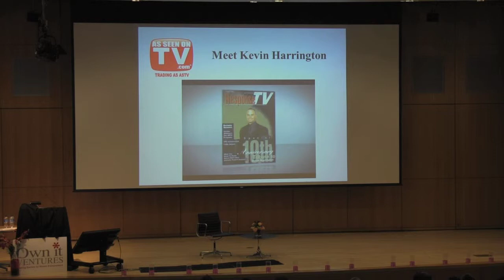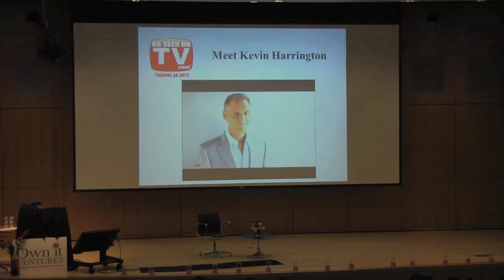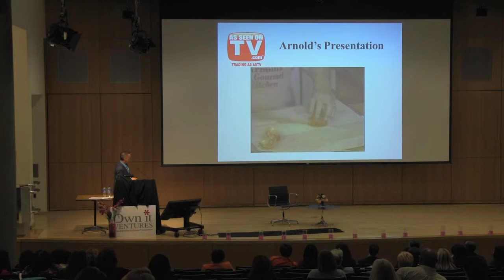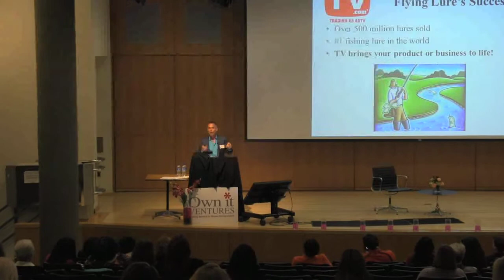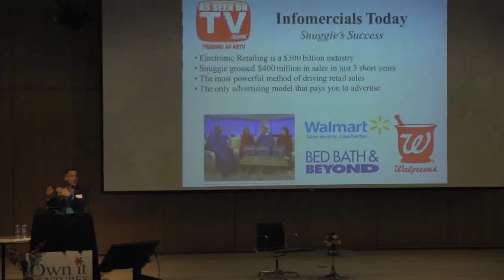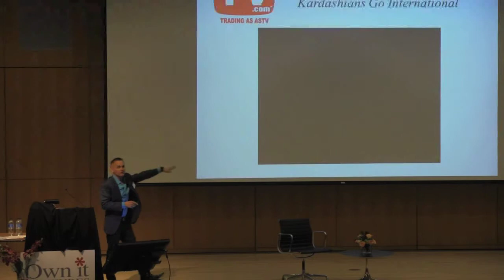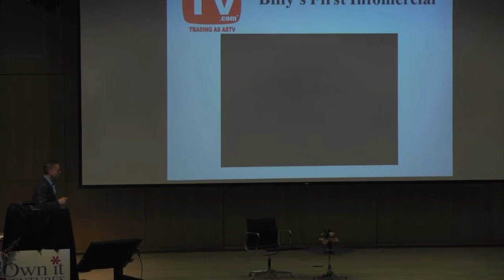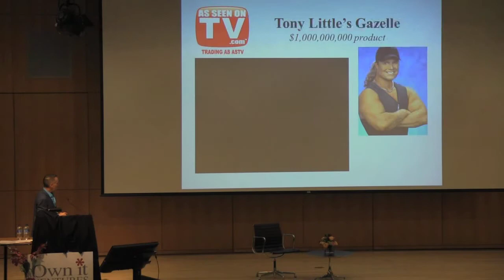Own it Ventures 2013 Conference: Kevin Harrington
The chairman and founder of As Seen on TV, Kevin Harrington, was the keynote speaker of the 2013 Own It Ventures Conference.

Kevin Harrington, an original investor on the ABC television series Shark Tank, participated in a "Product Pitch Tank" and "Sharkette Tank," where women entrepreneurs competed for investment funding, retail distribution, media coverage and $5,000 in prizes at the expo on March 20 at the CUNY Graduate Center in New York City.

"Kevin's involvement demonstrates just how much opportunity there is for women entrepreneurs to secure investment," said Gasnick Cloeter, who said that only about 10% of proposals submitted to angel investors are from women. "We've had amazing success at our previous conferences in helping women secure funding and distribution."